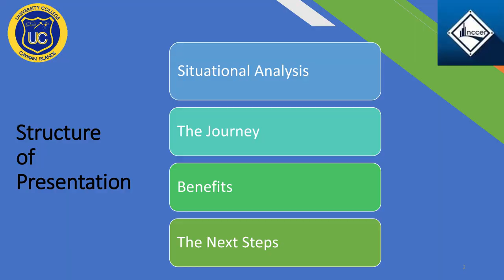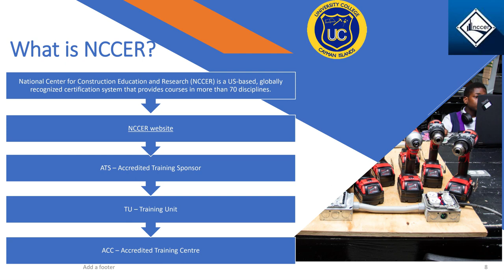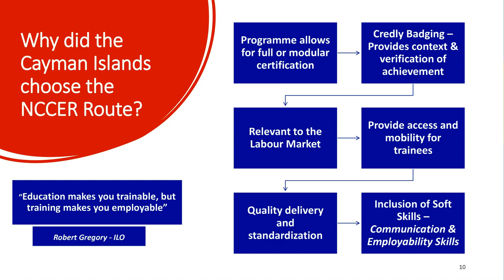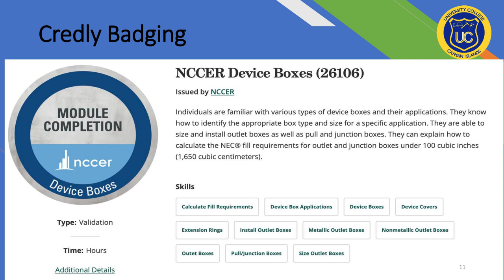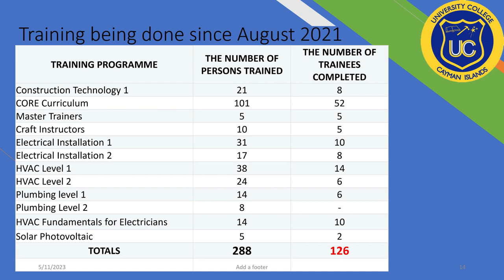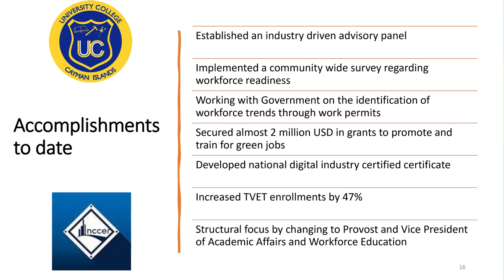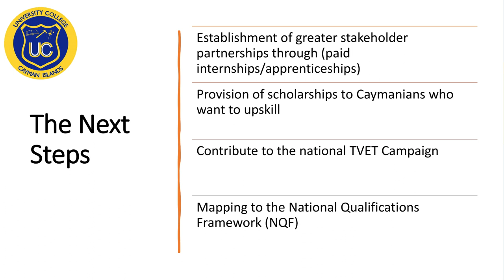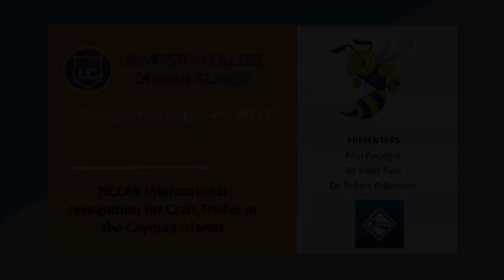Securing Recognition as a Center to Offer Certified Trades Training in the Cayman Islands...